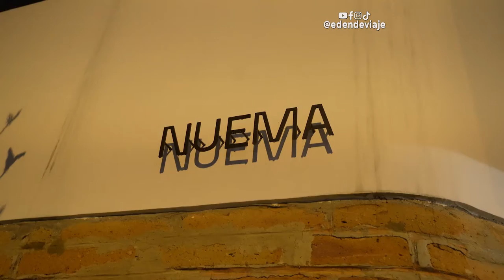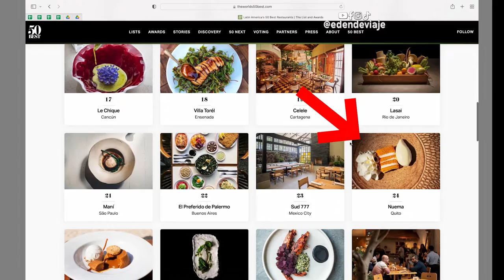🇪🇨 Así es el MEJOR RESTAURANTE de Ecuador | NUEMA en Quito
Nuema, el restaurante de Pía Salazar y Alejandro Chamorro es considerado como el mejor de Ecuador porque es el único restaurante ecuatoriano en la lista de los 50 mejores restaurantes de Latinoamérica (Latin America’s 50 Best Restaurants) en el puesto 24. Lo visitamos para probar su cena de 15 tiempos y fue una buena experiencia que resalta Ecuador de una manera diferente.